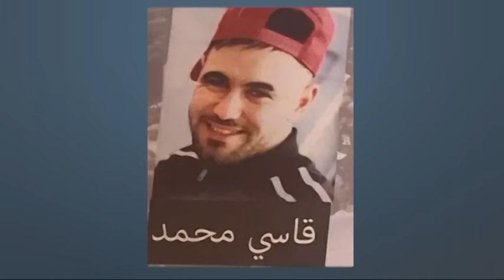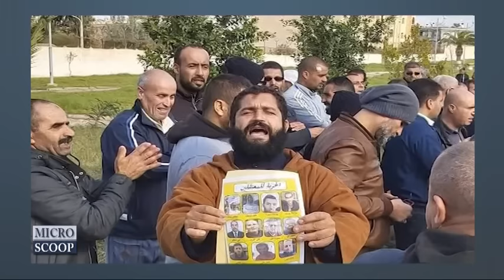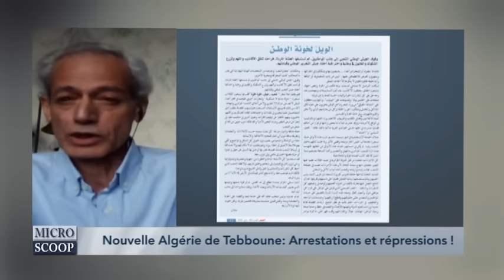Nouvelle Algérie de Tebboune: Arrestations et répression !